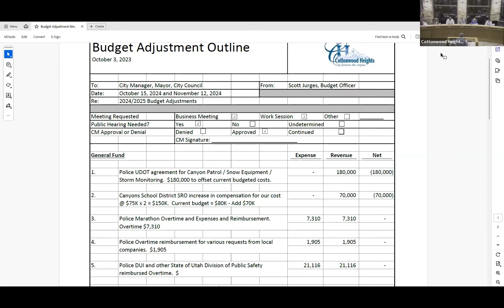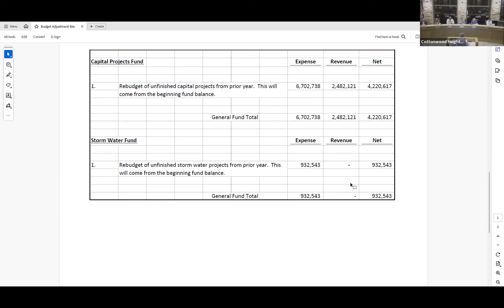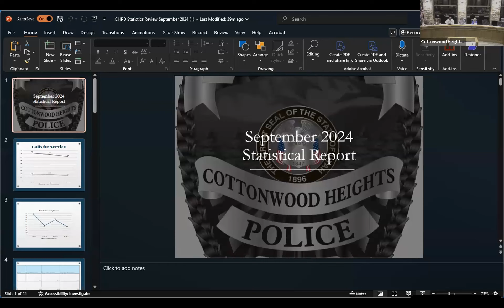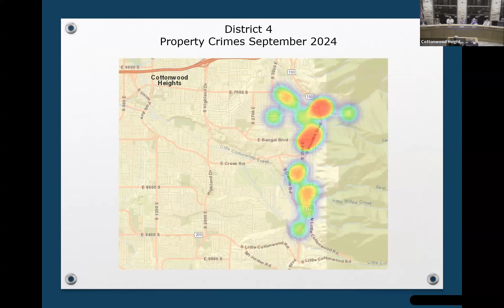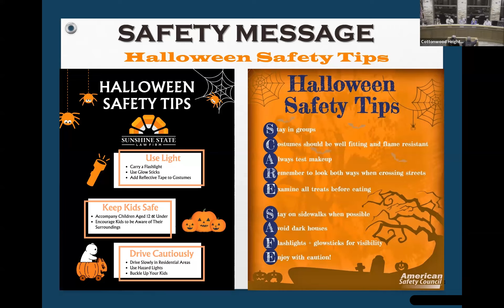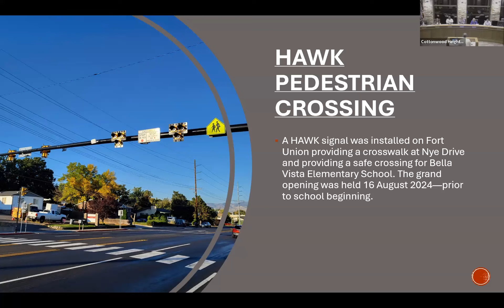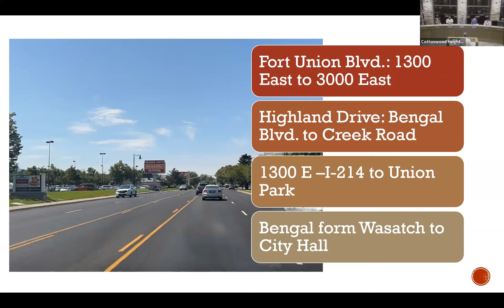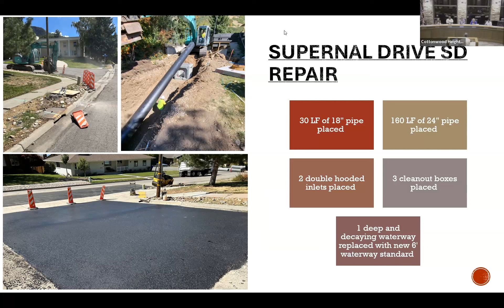CWH Council Business Meeting: 10/16/2024